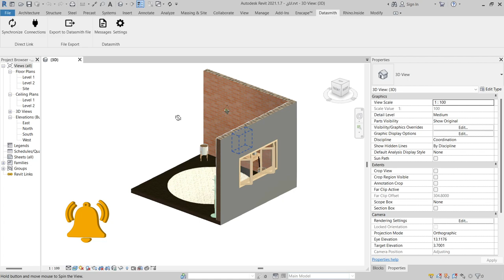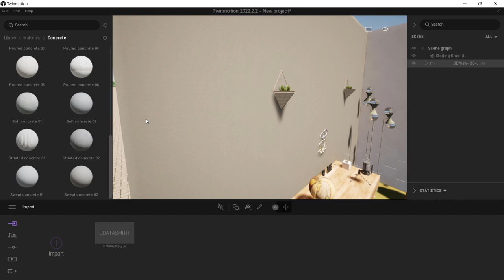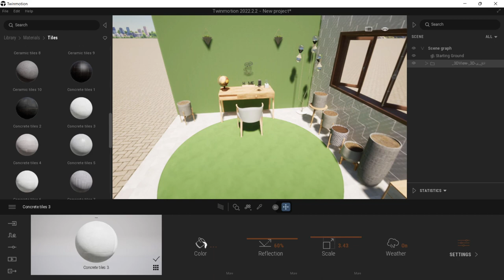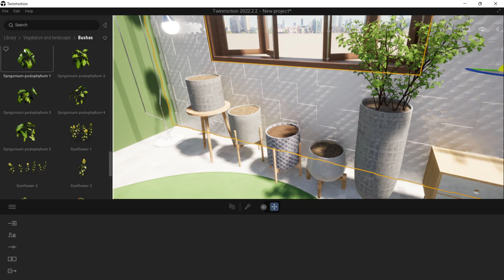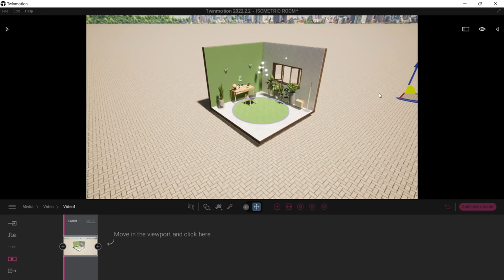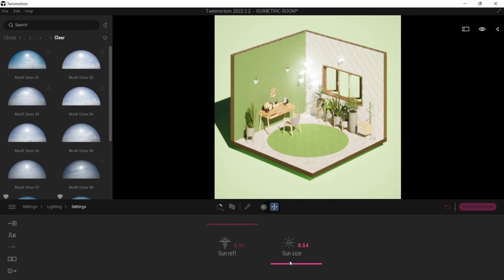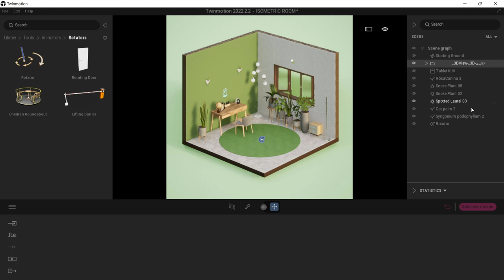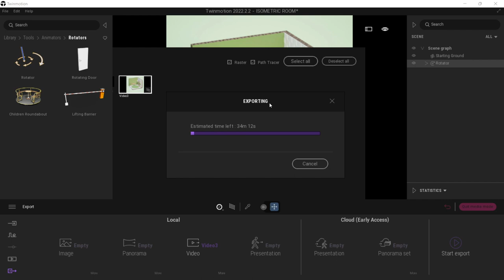Twinmotion Interior isometric Animation Tutorial | انیمیشن معماری داخلی ایزومتریک با تویین موشن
Interior Isometric Diagram Tutorial in Twinmotion step by step
exercise files link attached the description👇
انیمیشن ایزومتریک متحرک معماری
این انیمیشن رو به صورت صفر تا صد در این ویدیو یاد می گیرید، به همراه فایل های تمرینی که لینکش رو براتون قرار دادیم
از ابتدای وارد کردن فایل به تویین موشن شروع می کنیم تا متریال دادن و نورپردازی و دوربین گذاری و تکنیک های فوق پیشرفته
هر سوالی هم داشتید در زیر همین پست ازمون بپرسید پاسخ میدیم
موفق و سلامت باشید